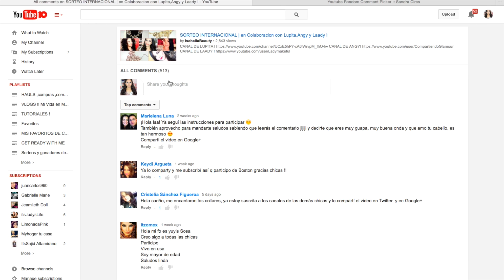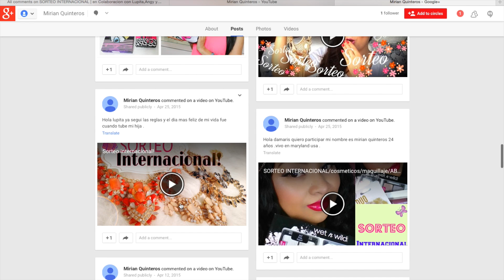JOYERIA | La Ganadora Del Sorteo es.........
MIRIAN QUINTEROS !    Por favor mandame un mensaje por instagram , facebook o mi email !   para poder mandarte tus regalitos